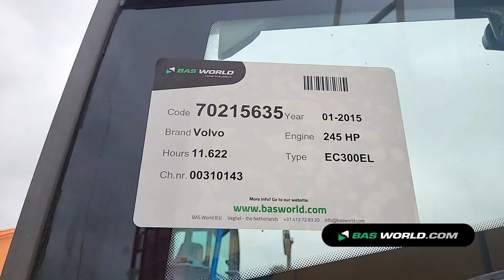70215635 Volvo EC300 E L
Volvo EC300 E L